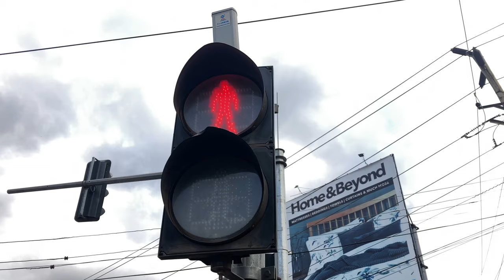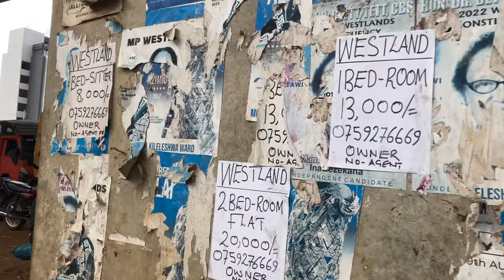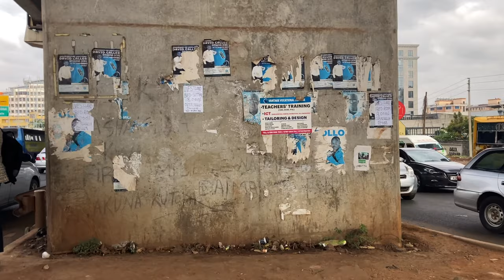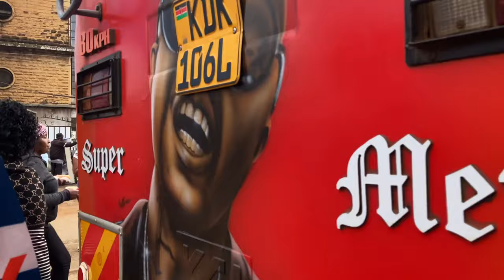NAIROBI: Kenya Capital City Walk in Westlands Neighborhood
It has been said that travel is the best education. No book, magazine, travel blog or written article can truly capture the essence of a country or its people. There is no substitute for spending some time simply walking around a particular place or destination. And observing life firsthand.

This is Nairobi. The capital of Kenya. In eastern Africa. And the popular Westlands neighborhood. The name of this city is derived from the Maasai language, and means 'cool waters.' With a population of nearly five million people, it suffers from many of the same problems as other large cities of the world — especially traffic. Crossing the street here is a perilous pursuit.

The predominant language of Kenya is Swahili — which originates from the Bantu tribe. But as a former British colony, which gained independence in 1963, English is also widely spoken.

With little government funded, mass transit, the locals rely on 'matatus' — which are privately owned buses and minibuses, that clog the city streets daily. Many of the vehicles are colorfully decorated, and have their own distinct personality, to help attract riders. Like moving art exhibits, they provide a vibrant backdrop, and raucous, noisy liveliness, to an African city in motion.